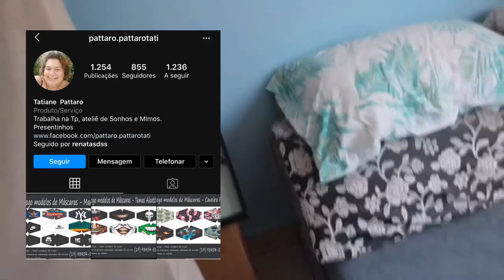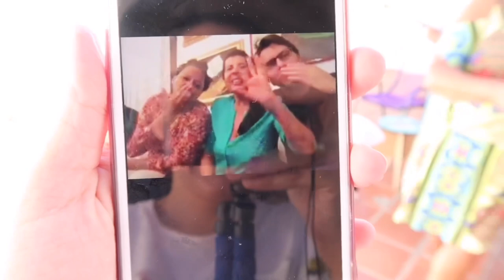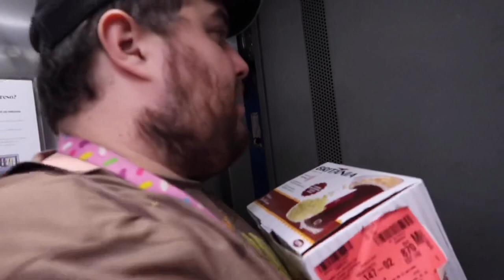DIA DAS MÃES NA QUARENTENA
Oiii pessoas youtubericas, gostaram do vídeos? Espero que sim!

Snap: stebertohk